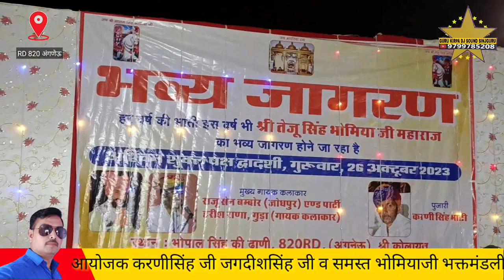4 RD 820 तेजुसिंह भोमिया महाराज भव्य जागरण गायक हरिराम राणा गुङा Singar Raju Sen Bambor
RD 820 तेजुसिंह भोमिया महाराज भव्य जागरण गायक हरिराम राणा गुङा Singar Raju Sen Bambor